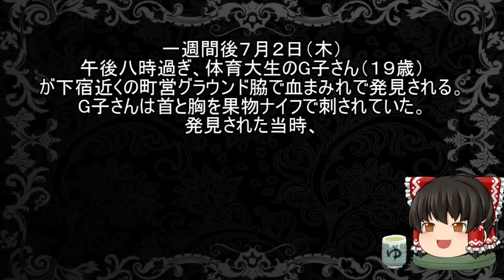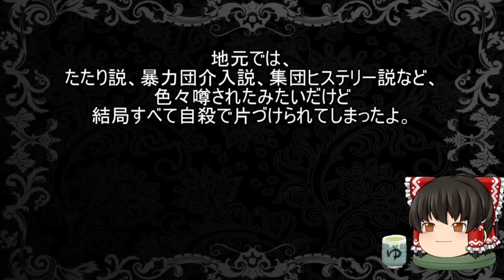うＰ主の思う死ぬまでに真相が知りたい事件事故Part2「熊取町7人連続自殺事件」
ホント不可解。